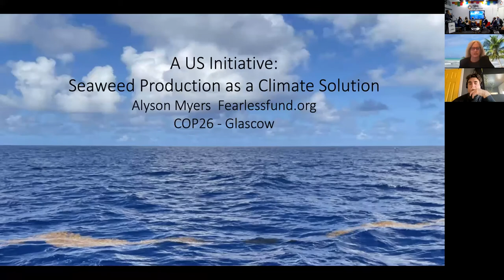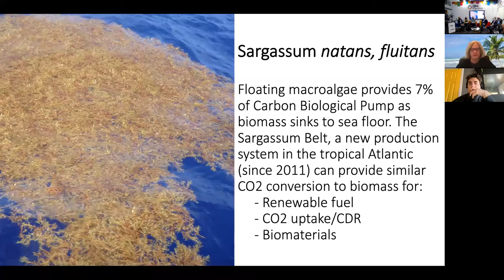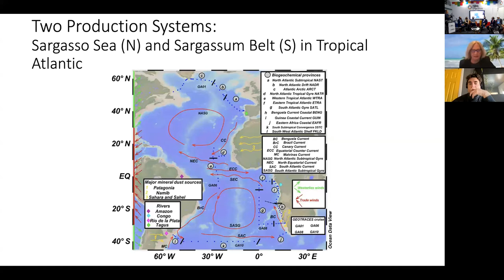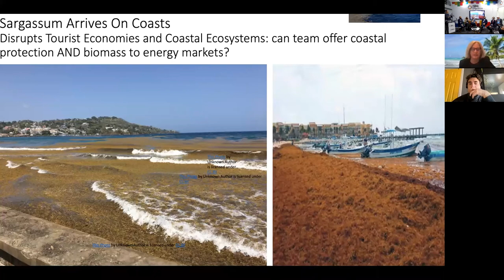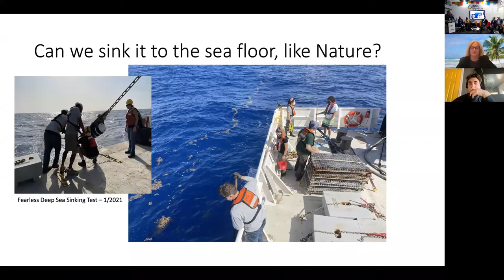Seaweed as a Nature-based Solution for Climate Change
First dedicated session for Seaweed at COP26 in the SDG pavilion, moderated by our Seaweed Revolution Activist in chief Vincent Doumeizel, with very inspiring talks by Ambassador Peter Thomson, Prof Carlos Duarte (Red Sea Research Center KAUST, Global Coral Reef & Ocean 2050), Alyson Myers (Fearlessfund), Owen Bethell (Nestlé), Steve Widdicombe, (Plymouth Marine Lab), Maria Teresa Garcia (Food for the Future), Daniel Crockett (Blue Marine Foundation) and Shakuntala Thilstead (World Fish, World Food Prize 2021)!